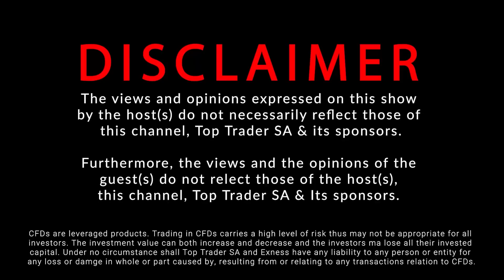key INVESTMENT LESSONS learnt over 29 YEARS | Frik Grobler | Market Masters: Out&About | EP35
Open your trading account and start trading today

00:55 - Opening Remarks
01:50 - Insurance - back then and now
04:38 - Making R80 000 a month to making nothing
06:27 - Who is the CEO
08:40 - Why Other People's Money
12:07 - Rising Trend
15:05 - Compound Interest
16:53 - Why Young People don't save
17:28 - Retirement Annuities
19:17 - Building a good relationship with money
22:44 - Protecting Wealth
25:48 - Building a healthy investment portfolio
30:21 - Managing risk
32:32 - Importance of Diversification
35:23 - What I learned in my 29 years experience
38:41 - Why networking is important
43:45 - A "saving" culture
50:55 - Worst investment
53:50 - Advise from a Financial Advisor